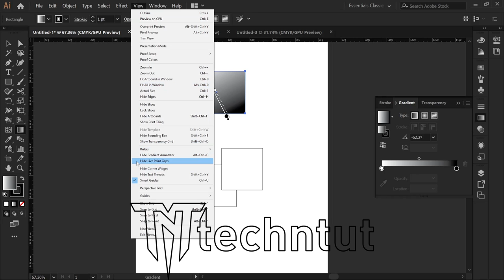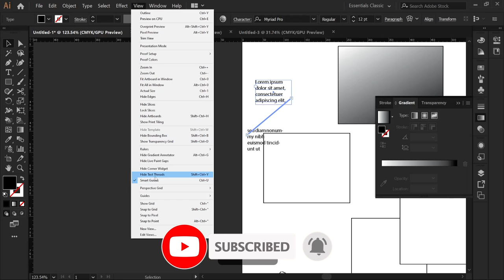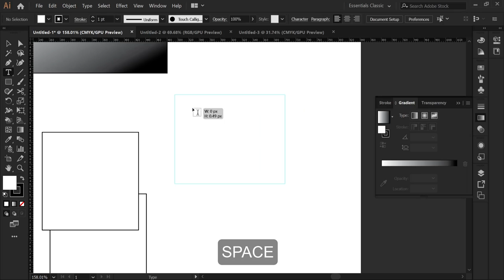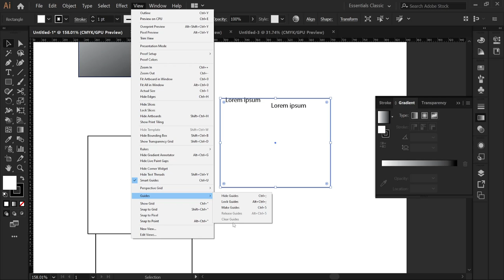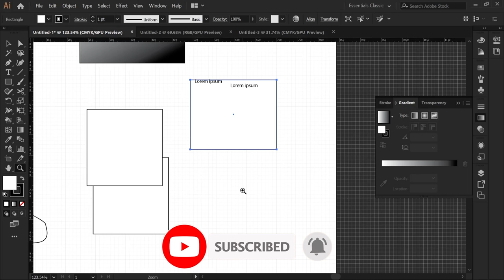View menu snapping in Illustrator | Adobe illustrator Tutorial in Hindi Short Lesson - 46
Queries.
Hide Live Paint Gaps
Hide Corner Widget
Hide Text Threads
Smart Guides
Perspective Grid
Guides
Show Grid
Snap to Grid
Snap to Pixel
Snap to Point
techntut
illustrator
adobe illustrator
troubleshoot illustrator
view menu
smart guides
illustrator smart guides
illustrator smart guides not snapping
smart guides in illustrator
smart guides illustrator
illustrator smart guides tips
illustrator smart guides shortcut
illustrator smart guides tutorial
illustrator smart guides not showing up
smart guide
illustrator smart guides 2020
how to use smart guides
Snap to Grid
Snap to Pixel
Snap to Point
illustrator easy tutorial
illustrator basics
adobe illustrator tutorials in hindi
8 illustrator
illustrator for beginners telugu
illustrator for beginners
illustrator for beginners in tamil
illustrator 2022 for beginner
how to make a logo in illustrator for beginners
illustration for beginners bangla
adobe illustrator for beginners
in adobe illustrator
illustration tutorial for beginners malayalam
illustration art for beginners malayalam
illustration for beginners on illustrator
logo design illustrator for beginners
illustrator beginner tutorial malayalam
illustrator basics tamil
illustrator for beginner video
adobe illustrator vector tutorial
illustrator for beginner youtubers
illustrator for beginner 5 minutes